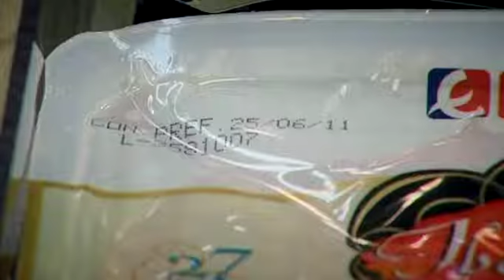¿Podemos comer alimentos caducados?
¿Comernos un yogur si está caducado o tirarlo a la basura? Esta es la duda a la que seguro se habrán enfrentado muchos de ustedes. El ministro de agricultura quiere cambiar el etiquetaje de los alimentos para impedir que toneladas de comida en buen estado vayan a parar a la basura. Sin embargo los expertos advierten de los riesgos y recuerdan que no es igual el consumo preferente a la fecha de caducidad.